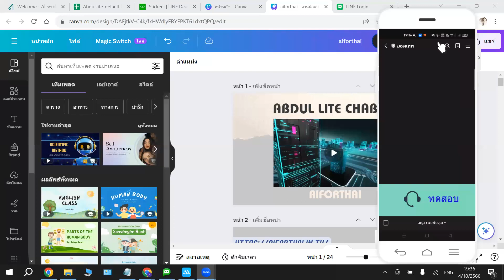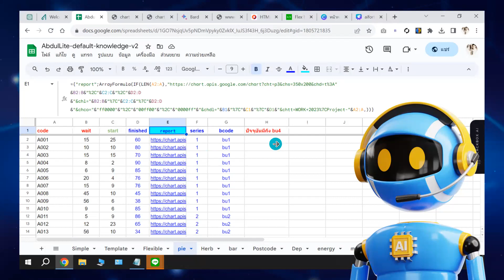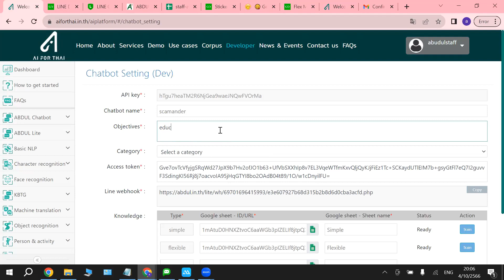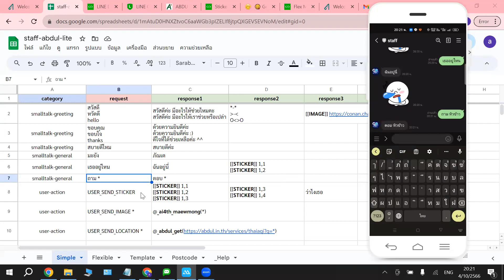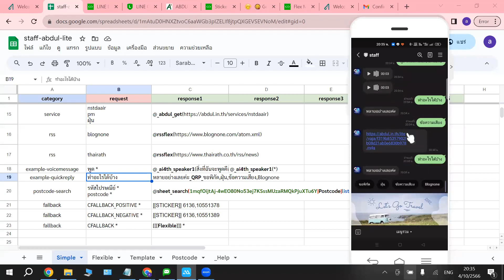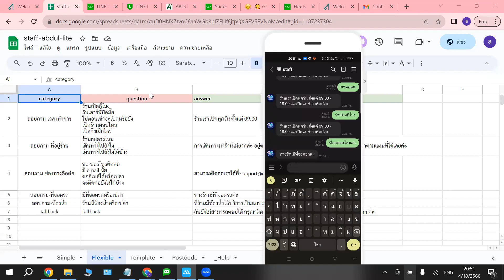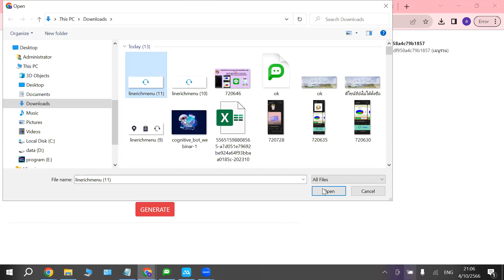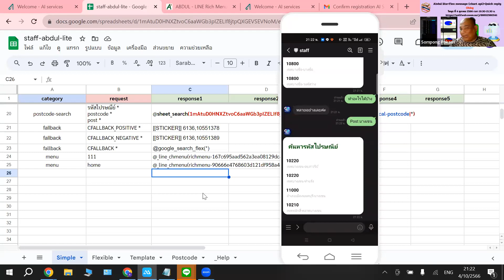Abdul lite+Flex message (chart api)+Quick reply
📆 วันพุธ ที่ 04/10/2566

โดย
👩‍🏫👨‍🏫 Obby
🏢 ครูผุ้ให้

1. อบรมฟรีไม่มีค่าใช้จ่าย (ไม่จำกัดจำนวน) Zoom รองรับได้ 300 ท่าน
2. เปลี่ยนพื้นหลังและเปิดกล้องช่วงเริ่มกิจกรรมอย่างน้อย 15 นาที สำหรับท่านที่สะดวก เพื่อเก็บภาพท่านด้วย
3. สามารถสมัครเป็นวิทยากรขึ้น ZOOM ทีห้องตักศิลา ได้ตลอดทุกท่าน เพื่อรับเกียรติบัตร และสะสมแต้ม
4. ผู้ที่ร่วมกิจกรรมสามารถส่งชิ้นงาน รับวุฒิบัตรและต้องตรงตามที่วิทยากรกำหนดเท่านั้น ผู้ตรวจถือเป็นที่สิ้นสุด การตรวจสอบวุฒิบัตรอย่างน้อย 3-5 วันขึ้นไป ขึ้นอยู่กับจำนวนผู้ส่ง จำนวนคอร์ส และอื่นๆ
5. รับไฟล์ฟรี ไม่มีค่าใช้จ่าย หากมีไฟล์จากวิทยากร ผู้เข้าร่วมกิจกรรม ZOOM เท่านั้น ที่จะได้รับไฟล์ในช่วงเวลาดังกล่าว
6. หากท่านจะรับประทานอาหาร นอน หรือมีพฤติกรรมที่ไม่ให้เกียรติกับทางวิทยากร กรุณาปิดกล้องระหว่างซูม
7. ห้อง zoom จะปิดห้องเพื่อป้องกันการรบกวน หลังเริ่มกิจกรรมแล้ว 15 นาที

2)นายวุฒิศักดิ์ กันหาฤกษ์